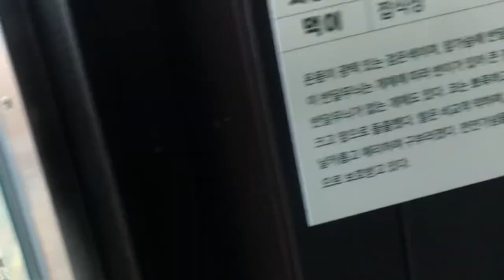반달가슴곰과 곰조각 &총 맞은 것처럼 호랑이@sungodcross